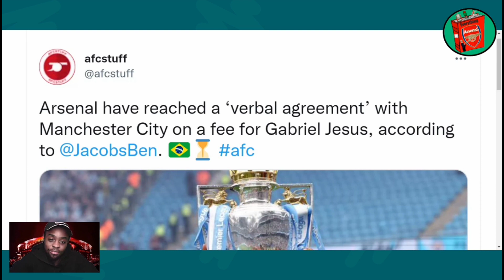Arsenal Reach 'Verbal Agreement' With Man City For Gabriel Jesus Transfer! (Transfer News)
According to reports Arsenal have reached a verbal agreement over the Transfer of Gabriel Jesus. Edu is aware about the importance of completing this deal as quickly as possible.

🔵 SUGGESTED VIDEOS 🔴

⚪ Everything Arsenal ⚪

□ TWITTER (EverythingAFCTv) 👇🏽

⚪ Glen Kightley ⚪